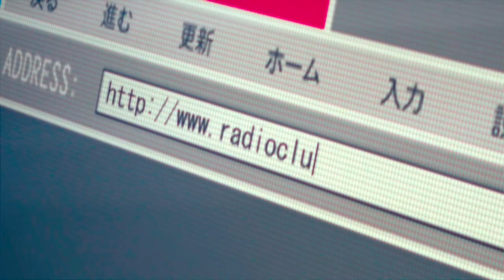please no more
enjoy this 2 h ic video
yes i did put a overlay over everything for no reason
no i dont care
help
i shouldve been studying